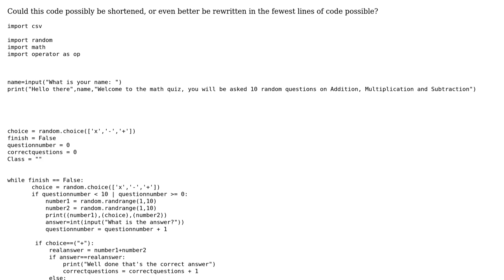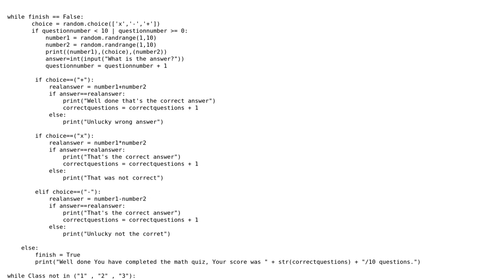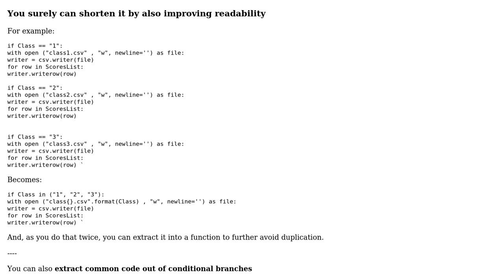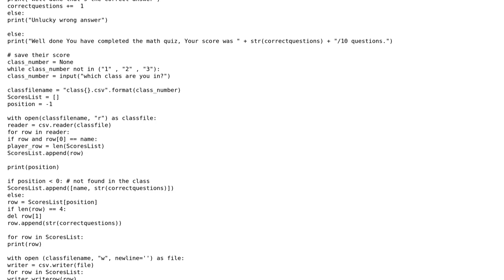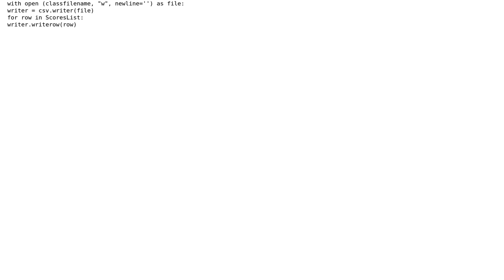Code Review: Maths quiz that read/writes CSV files (2 Solutions!!)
Code Review: Maths quiz that read/writes CSV files

With thanks & praise to God, and with thanks to the many people who have made this project possible! | Content (except music & images) licensed under CC BY-SA | Music | Images & others | With thanks to user SuperBiasedMan user Richard Fletcher user pjz user Caridorc and the Stack Exchange Network Trademarks are property of their respective owners. You are responsible for your own actions.